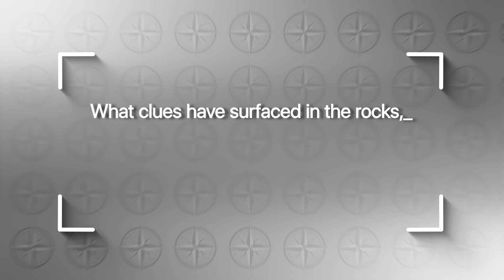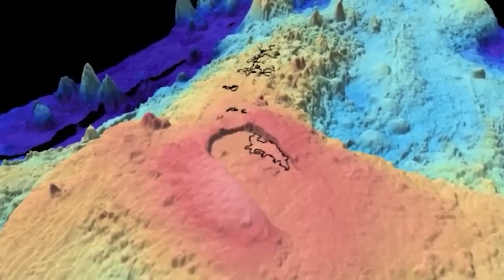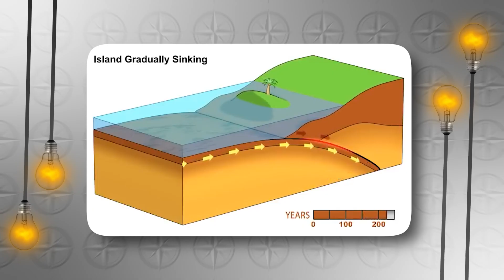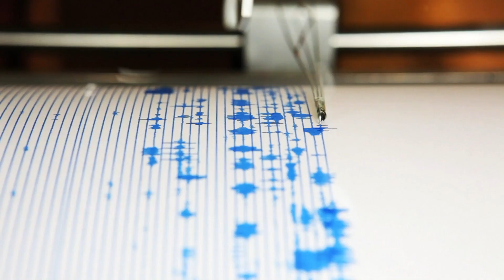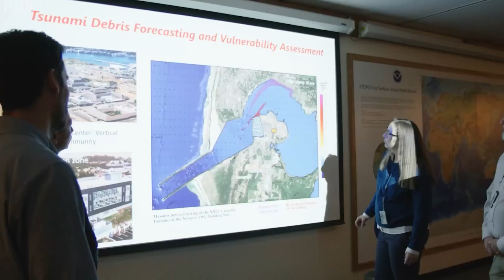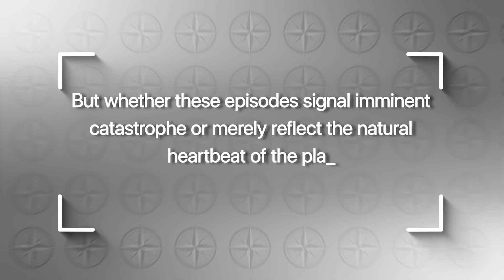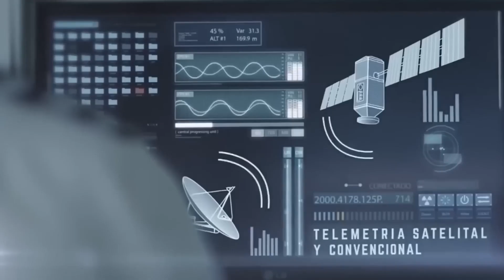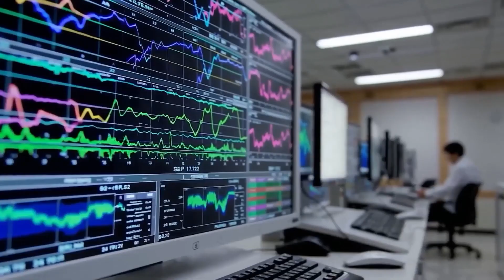Geological Survey of Canada Detects Increased Stress Along the Cascadia Margin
In this video we uncover mounting evidence that the Cascadia Subduction Zone is rapidly accumulating stress, raising the risk of a massive magnitude-8 or greater earthquake. We explore how scientists use GPS data, fossil records, ghost forests, and Indigenous oral histories to trace Cascadia’s violent past and its dangerous present. The story explains how slow-slip events, ground deformation, and offshore sensors reveal a fault that is far from dormant, with tsunami risks looming for coastal cities. And it asks the urgent question facing the Pacific Northwest today: when the long silence finally breaks, will the region be ready for what follows?

0:00 Intro
1:18 Cascadia Stress Spike Detected
2:54 Cascadia Subduction Zone Explained
4:21 Unlocking Ancient Quakes: Fossil-based Clues
5:47 Megaquake Potential: Magnitude 8 Threat
7:07 Coastlines at Risk: Sinking and Shifting
8:22 The Science of Silent Earthquakes
9:25 Tsunami: The Cascadia Chain Reaction
10:17 Upgrading Seismic Readiness
11:19 Geochemical Signals: Hidden Warnings
12:08 Indigenous Oral Histories: Living Memory
13:08 Urban Hotspots: Where Risk Converges
14:06 The Megaquake Domino Effect
15:03 Advances in Early-Warning Technology
16:00 Cascadia in Global Context
17:03 When the Silence Breaks